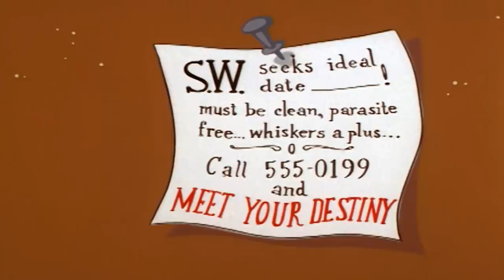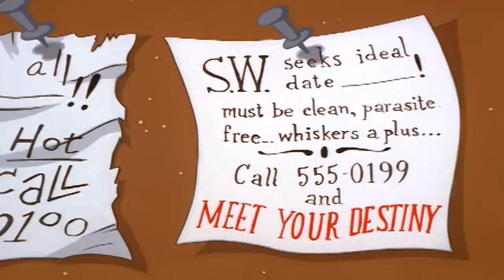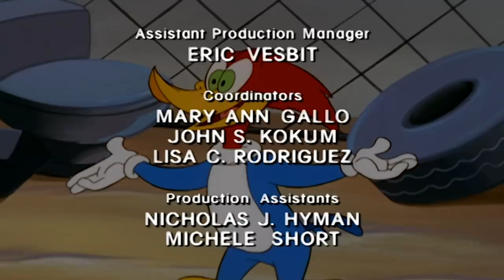El Pájaro Loco | La guardería de Woody + Más Episodios Completos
Buzz se hace pasar por un niño para robarle el trabajo a Woody.

00:00 - Episodio 1
06:46 - Episodio 2
13:33 - Episodio 3
20:25 - Episodio 4
27:09 - Episodio 5
33:58 - Episodio 6
40:49 - Episodio 7
47:34 - Episodio 8
54:19 - Episodio 9